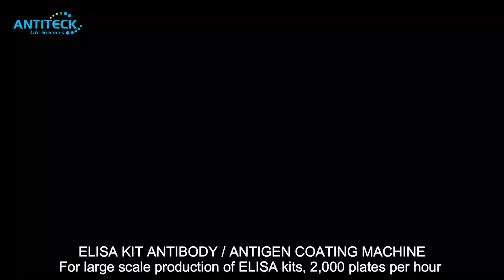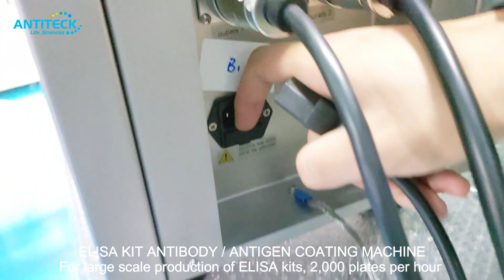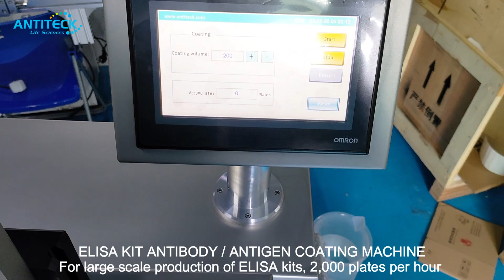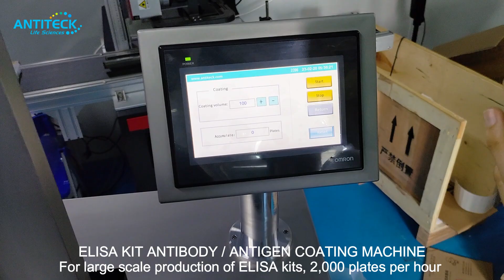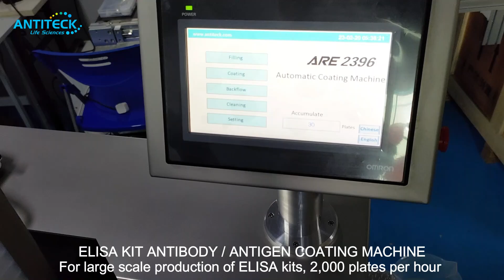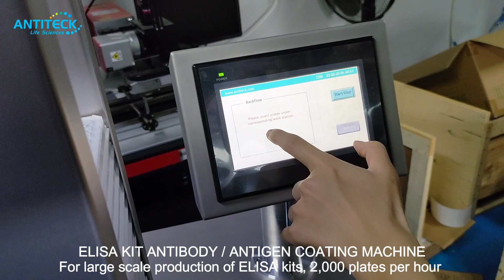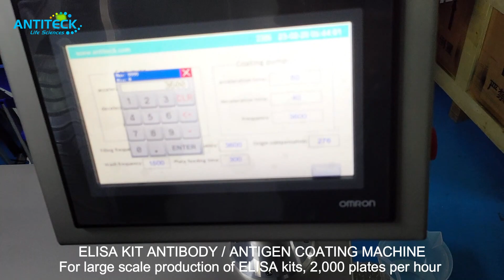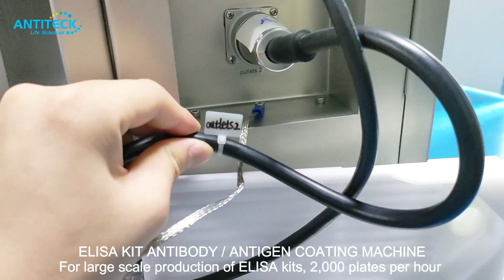Coating Machine For ELISA Antibody Coating For Elisa Kit Manufacturing - Elisa Antigen Coating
This machine only for coating antibody or antigen on elisa plate. High speed, 2000 plates per hour.